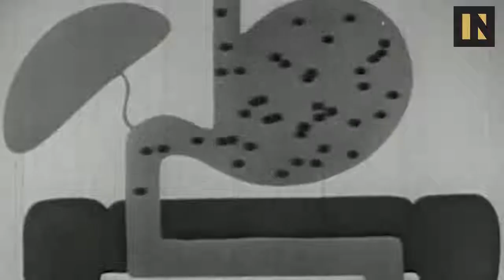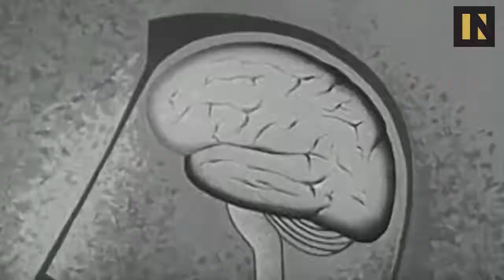A Neuroscientist Explains What Alcohol Does to Your Brain Inverse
Sacado de:
Inverse
t's obvious alcohol affects the brain - but even though it seems to affect everyone differently, there are a few chemical reactions that alcohol is stimulating in everyone's body while they're tying one on.  Things may get a little blurry as Neuroscience Ph.D. candidate Shannon Odell takes you through what's scientifically happening as she continues to drink.

As a side note, and for the sake of clarity, one “unit of alcohol” means 10 mL of pure alcohol. This translates to the following volumes, according to the U.S. Department of Health: “12 fluid ounces of regular beer (5 percent alcohol), 5 fluid ounces of wine (12 percent alcohol), or 1.5 fluid ounces of 80 proof distilled spirits (40 percent alcohol)."

Check out the rest of Your Brain On (Blank)!

About Inverse